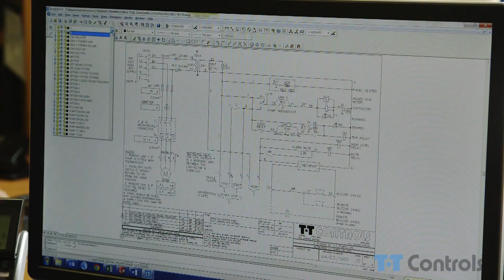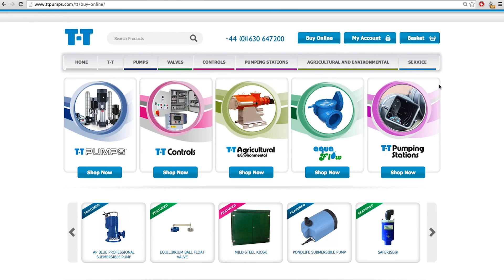T-T Pumps | The Company 2015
Established in 1959, T-T Pumps are one of the UK’s leading companies in the design, manufacture, supply and installation of pumps, controls, valves, environmental products and systems. These products are complimented by our support services including project assistance from concept to handover, after-sales support and service agreements. We maintain the highest standards of quality in design and selection in order to provide you with the most economic solutions to your specific needs.

The company is divided into six divisions, which integrate to supply from a single source of pumping solutions making us one of the most competitive and responsive companies in the marketplace.